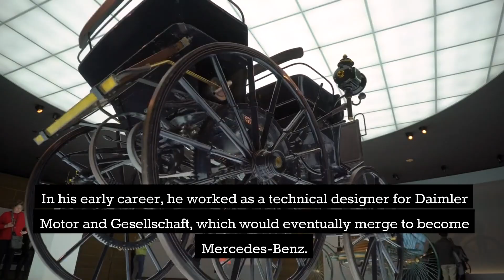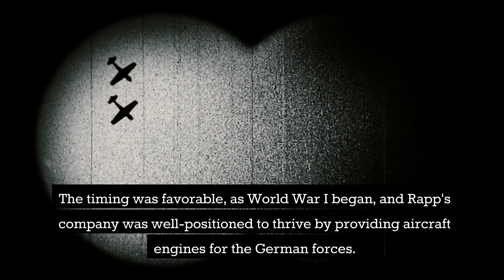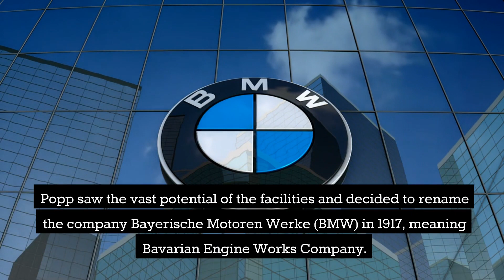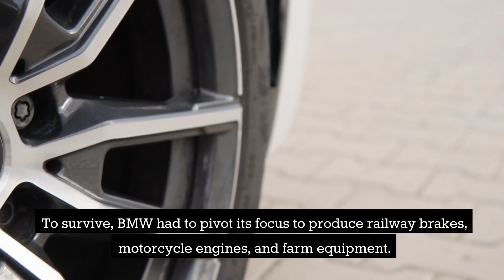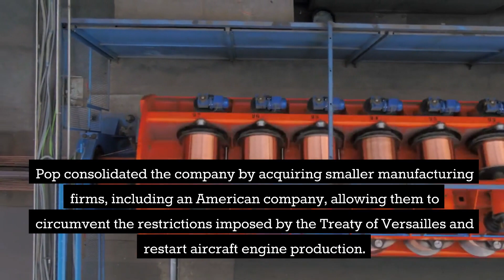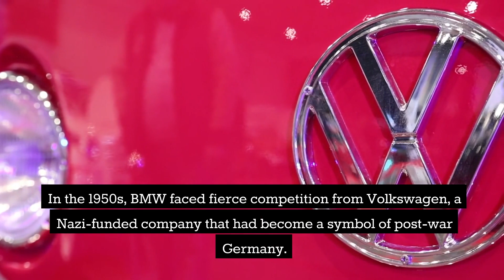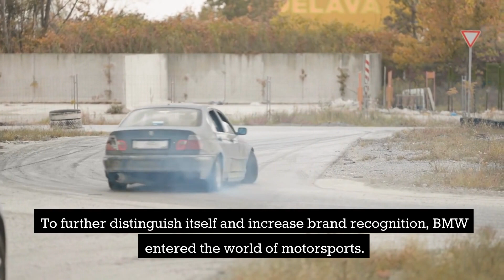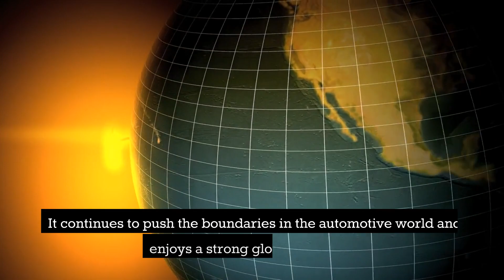The BMW Story. From Aircraft Engines to Luxury Cars.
Join us as we explore the fascinating history of BMW, from its origins as an aircraft engine manufacturer to becoming a prestigious name in the automotive industry. Witness the triumphs and challenges that shaped BMW's path to success and discover how their engineering prowess and innovation have made them an iconic brand.